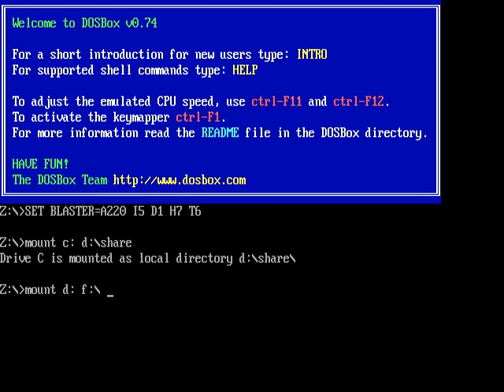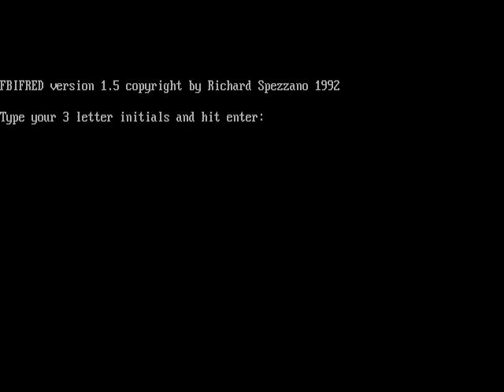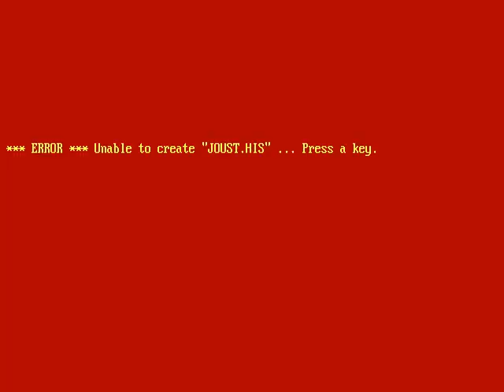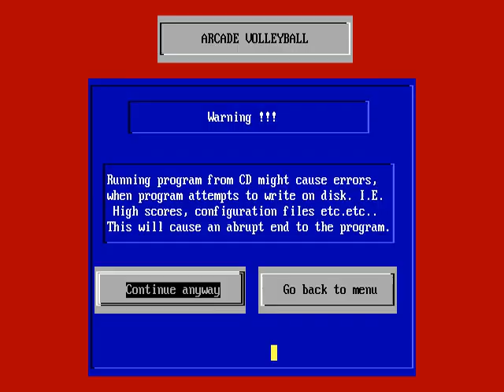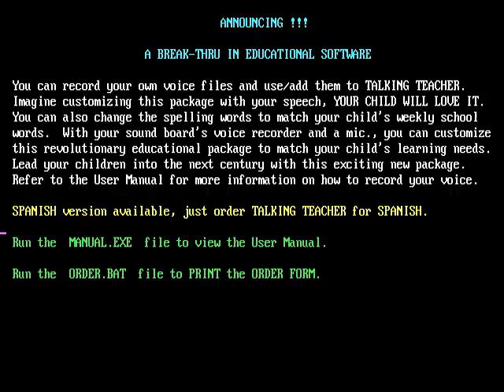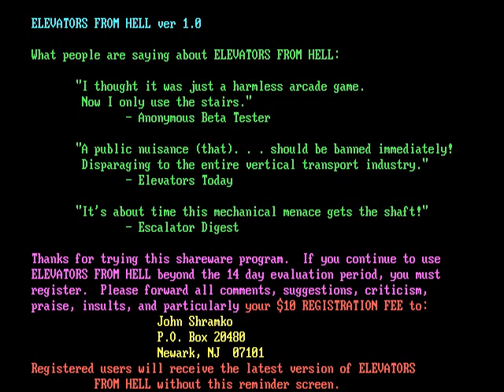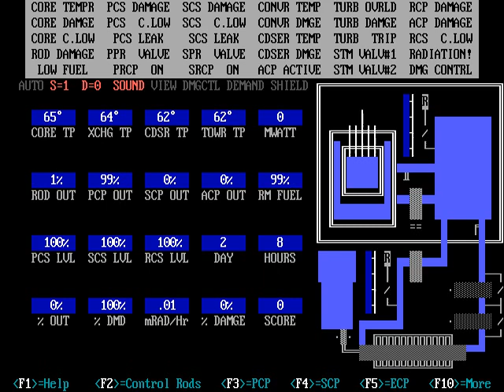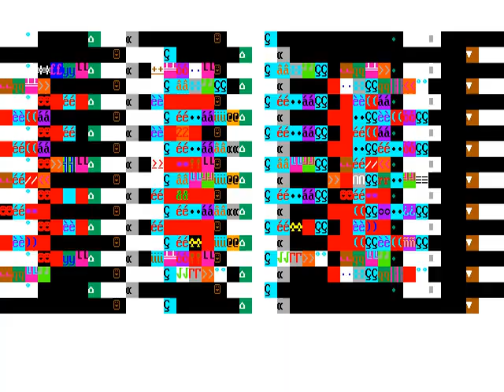Shareware classics from 1993 Gamefest CDROM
Oldest data cd I still have kicking around, looks to be from 1993.

Over 200!!! Awesome games!!

Such graphics, such sound.

Does have some classics though, Duke Nukem, Wolf3d, etc, but the real gems are the ones that suck.  Some games cant be run from the cd and have to be installed to the hd.  the horror!

Too many games to show them all, and they are all AWESOME

Please register your shareware. Thank you.

"Shovelware" I think is the correct term for these types of cd.